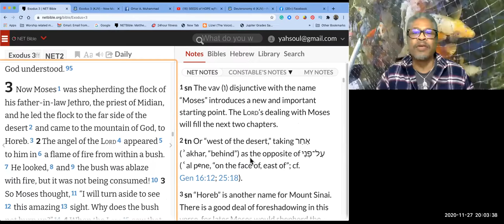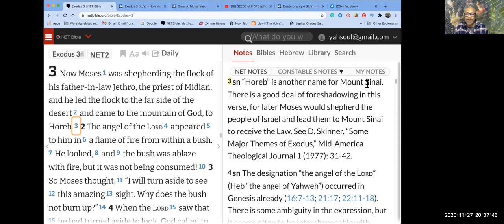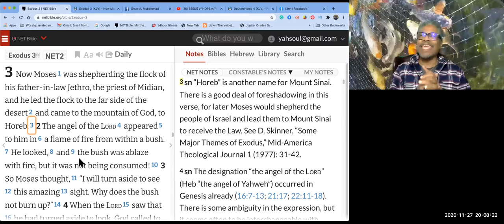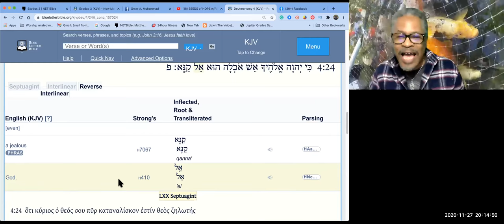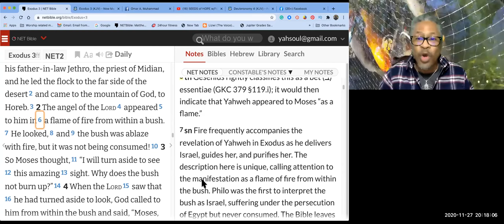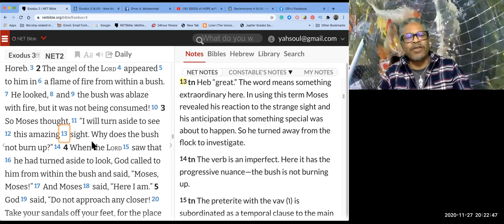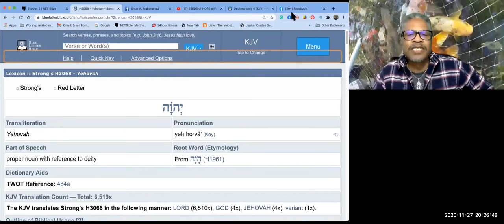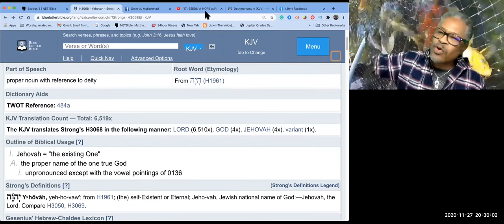How to study The Bible in during Covid! w/Pastor Omar A. Muhammad, Ph.D student Claremont University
The FIRE of God is the topic of this session. Moses sees a strange Fire burning in a bush. He goes to check out the fire and runs into The FIRE of all fires The Living God.  We learn what the KJV bible means when it prints LORD. We discover how Moses seeing the burning bush is a metaphor for us looking over the horizon of our lives and noticing what is burning and drawing our attention to It's self.